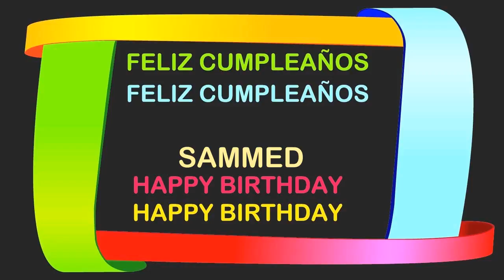Sammed Birthday Postcards & Postales